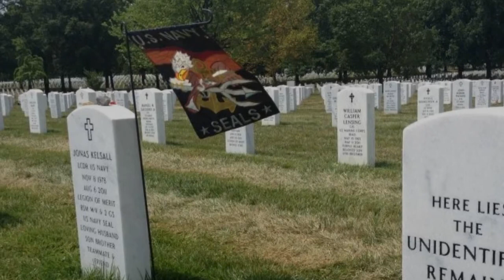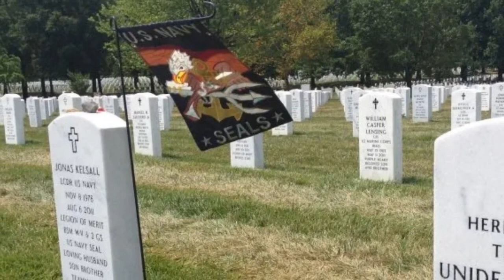Navy Seal Edward Byers- Medal Of Honor engages the enemy hand to hand tells harrowing story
Edwards C Buyers grew up in a small town. With Aspirations at a young age of being a Navy Seal.
Not only would he go on to become a Navy Seal, in a 21 year career as a special warfare operator.
He would go on to earn multiple citations, and even the Medal Of Honor. During the night rescue of DR Joseph in Tangi Valley in Afghanistan.

Video Credits:  Navy SEAL Medal of Honor Recipient describes Hostage Rescue and Hand-to-Hand Combat with Taliban - YouTube